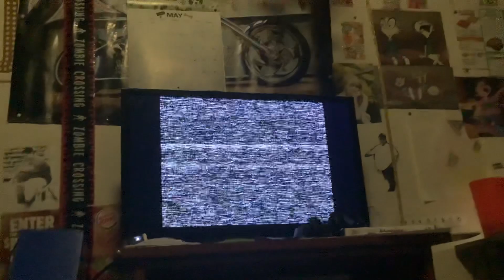September 11, 2021